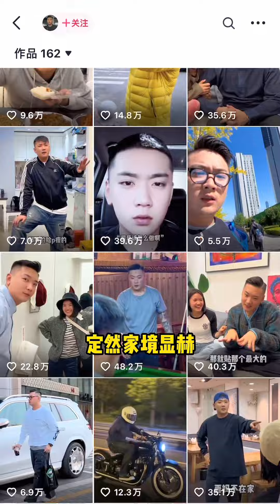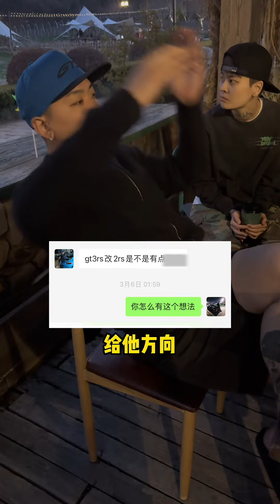曾经的叛逆少年，现在的顶梁柱，他的玩车路才真正开始…粉丝的一天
哈嘍大家好~我是斌斌仔
一個有故事的玩車人，很榮幸和你分享玩車的點滴
自有車輛太多，文字不夠說🚗🚓🚕
內容好看不錯，知識還很多😁👀🤞
感謝支持斌斌仔~
喜歡就點個關注吧~
我們的影片是為了向觀眾傳遞有關安全駕駛的專業知識，同時也確保了拍攝過程的安全。